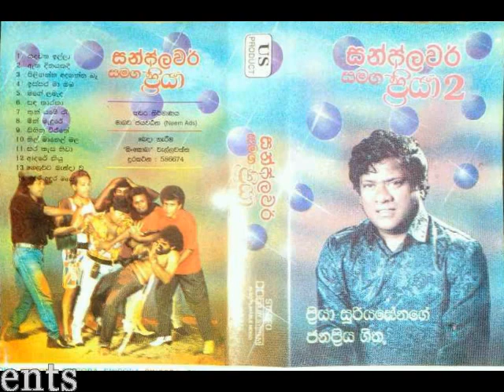Sunflower With Priya Suriyasena 2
We are not making any money from this YouTube channel with these songs and we are just presenting them for your enjoyment.

මෙම ගීත සහිත යුටියුබ් චැනලය මගින් කිසිදු ආකාරයකින් මුදල් ඉපයීමක් නොකරන අතර හුදෙක් ඔබගේ රසවින්දනය සඳහා පමණක් මෙසේ ඉදිරිපත් කරන්නෙමු. මෙම ගීත වල සියලු හිමිකම් අදාල නිර්මාණ ශිල්පීන් සතු වේ.